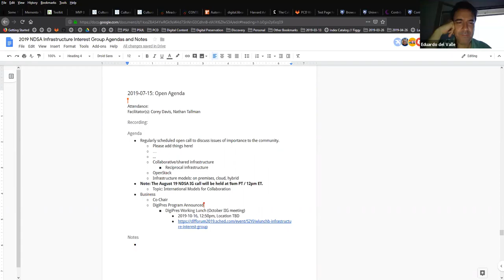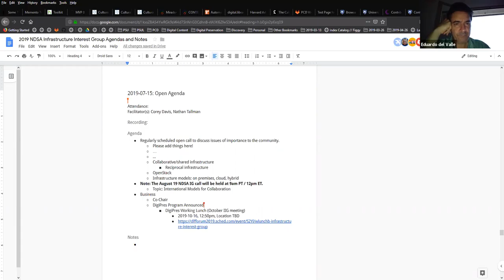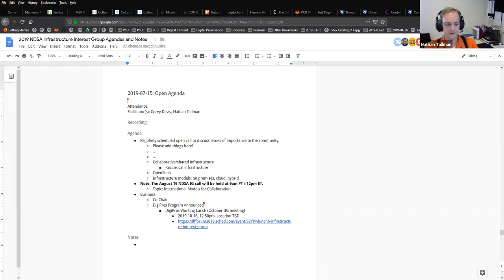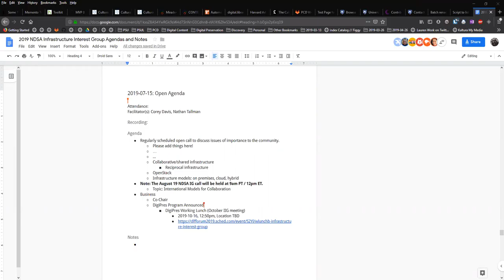2019-07-15 NDSA Infrastructure Interest Group: Open Agenda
Regularly scheduled open call to discuss issues of importance to the community.